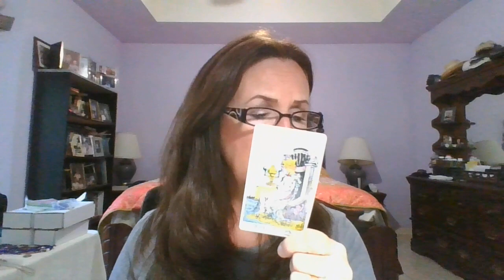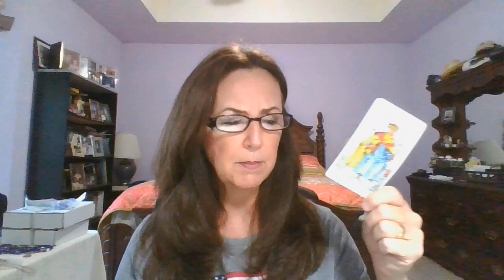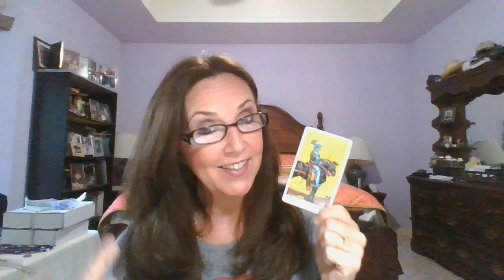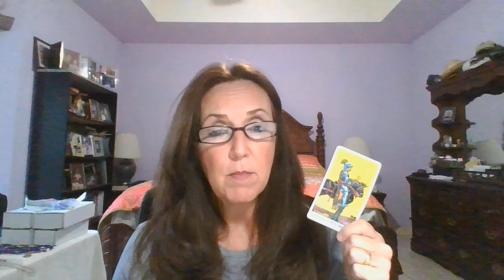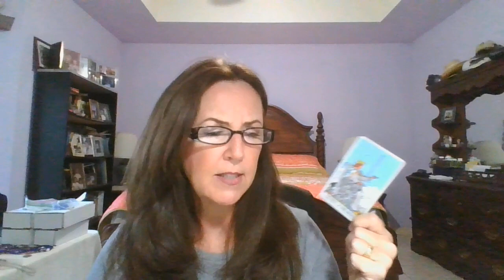Did Epstein Commit Suicide?